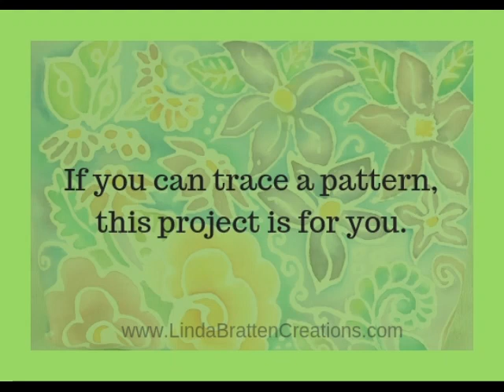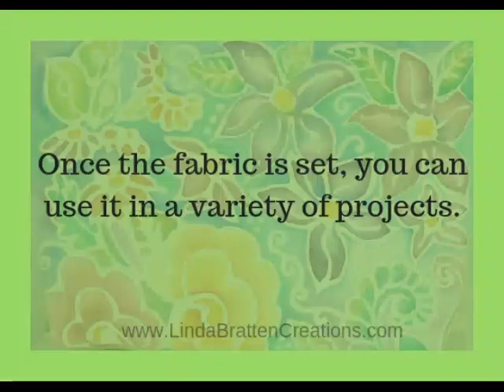Linda Bratten Creations Faux Batik Workshop Promo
This video briefly shows some of the mixed media techniques I use in my Faux Batik workshop to create your own personalized fabric to use in a variety of projects.